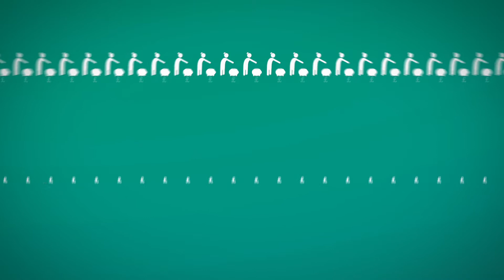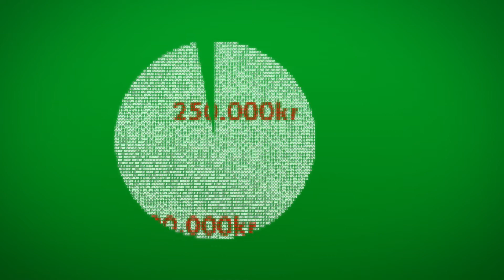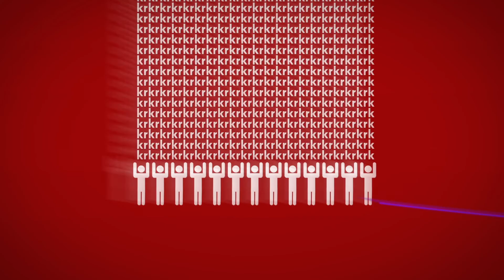Varför finns det skuld?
Varför finns det så mycket skuld?

Hur kan alla länder vara skyldiga? Kan planeten gå i konkurs? Kan pengar ta slut?

"Varför finns det skuld" svarar på dessa paradoxala frågor och mer. Hur allt pengar har skapats som skuld genom utlåning.

Filmen har producerats i samarbete med Positive Money UK, Positiva Pengar Sverige.